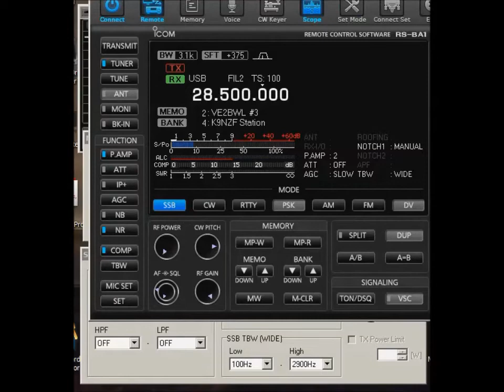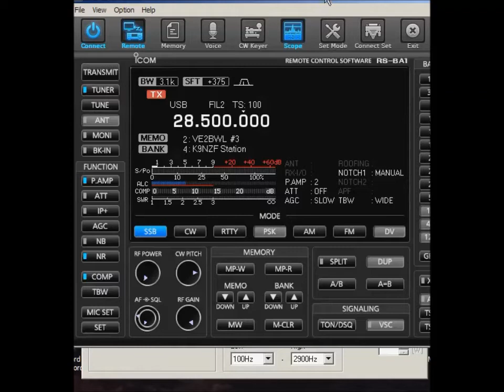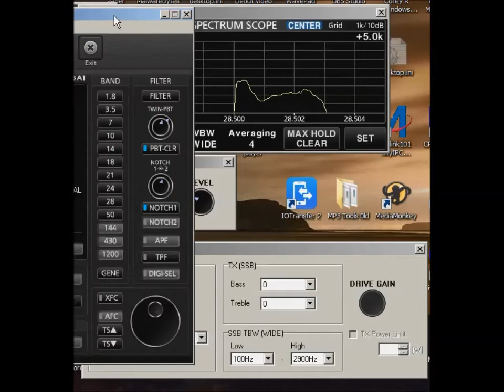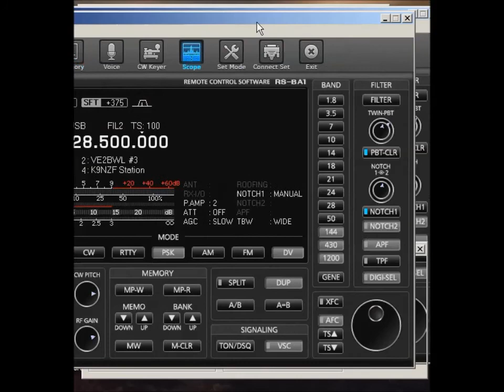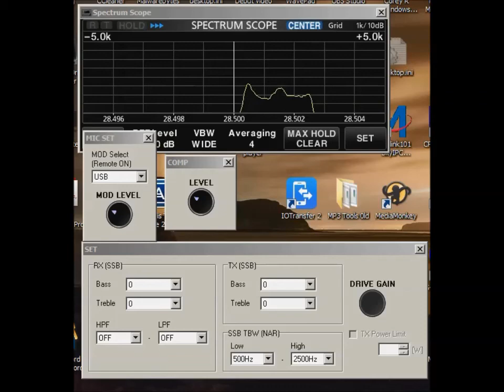Tone Testing on an IC 7300 with RS BA1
Demo of the Tone Generator used on an actual Radio through RS-BA1. Join the Facebook Group "ICOM RS-BA1" to learn more about RS-BA1 version 1.

Jeff, W6FCC, December 31, 2018